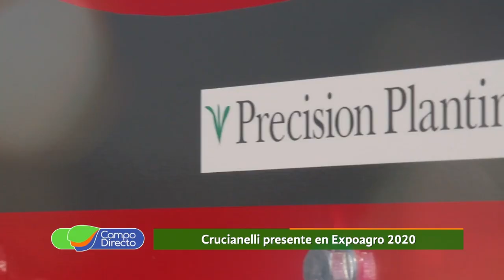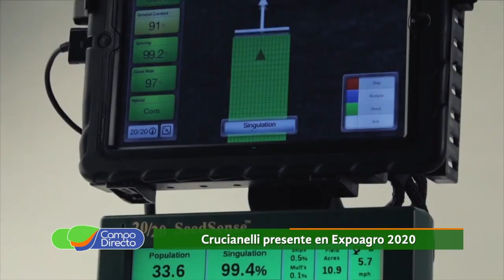Crucianelli y sus sembradoras en Expoagro 2020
Con todo su arsenal de sembradoras, nuevamente Crucianelli junto a sus concesionarios participaron de la nueva edición de Expoagro.